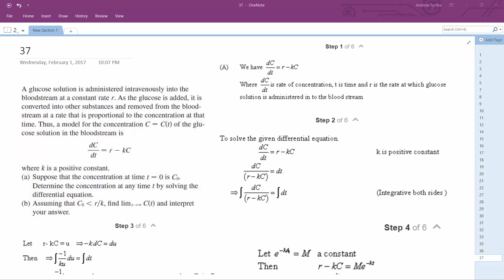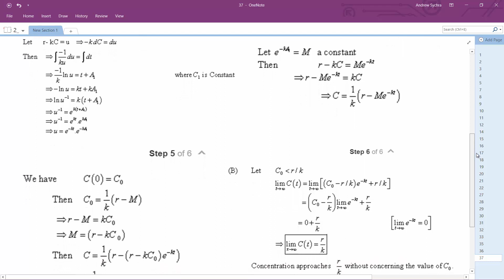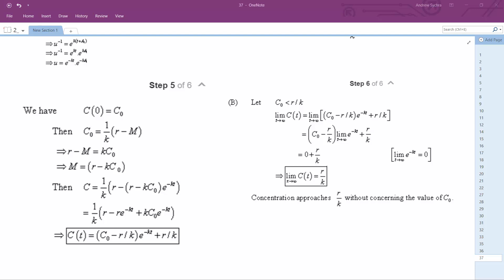dC/dt = r - kC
A glucose solution is administered intravenously into the bloodstream at a constant rate . As the glucose is added, it is converted into other substances and removed from the bloodstream at a rate that is proportional to the concentration at that time. Thus, a model for the concentration of the glucose solution in the bloodstream is

where is a positive constant. (a) Suppose that the concentration at time is . Determine the concentration at any time by solving the differential equation. (b) Assuming that , ﬁnd and interpret your answer.